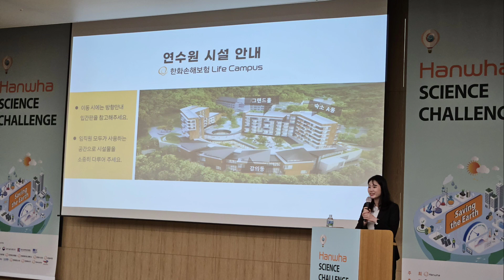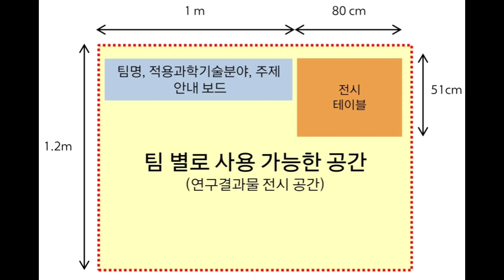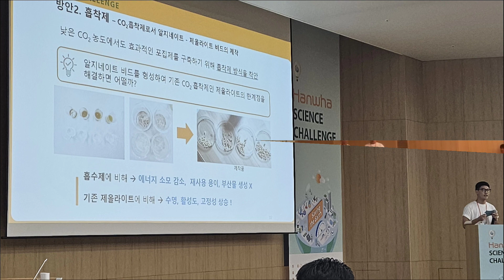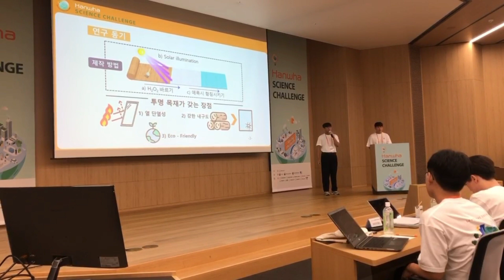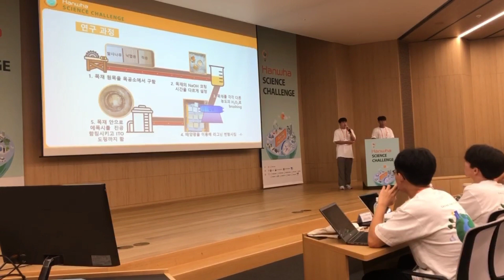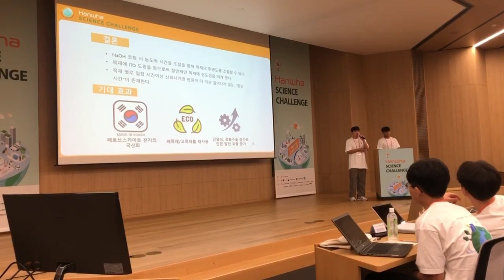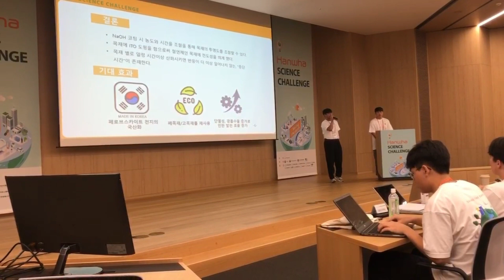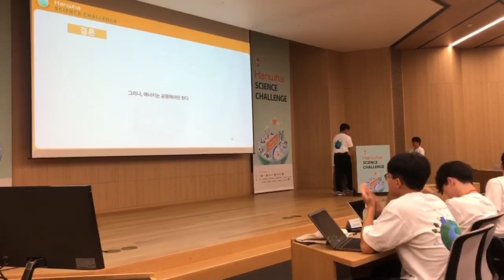2023학년도 한화사이언스챌린지 본선 참가 (1)